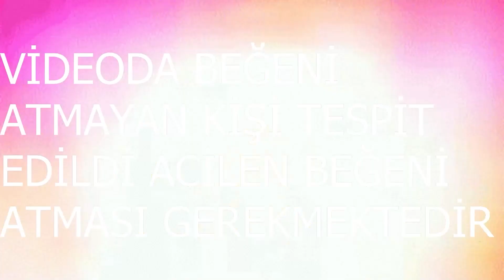"BÜYÜK PLAN!" - BURUNDİ - Age of History 2 - Bölüm 3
Merhabalar dostlar hepiniz hoş geldiniz ben Eren Ceylan. Keyif aldığım oyunların videolarını kanalımda paylaşarak sizlerin de keyifli vakitler geçirmesini sağlıyorum.